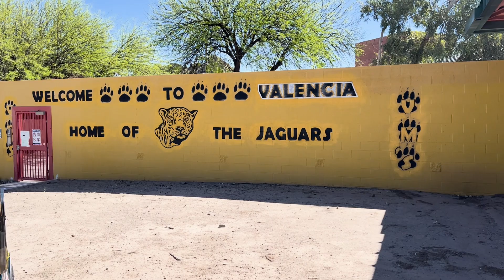Valencia Middle SRO Gets A New Ride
School Resource Officer Deputy Calkins saw a need for a specialized vehicle to efficiently get around Valencia Middle School.
The school has a pretty large campus, and this vehicle would greatly help teachers, and nurses and increase overall school safety.
A local veteran group stepped up and answered his call.
Now, Deputy Calkins has a sweet new ride to get him around campus.